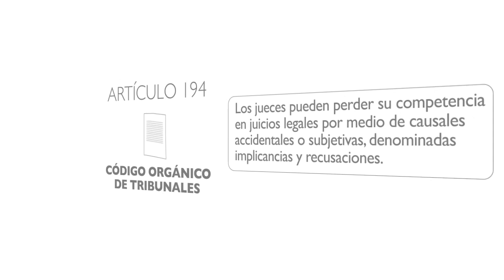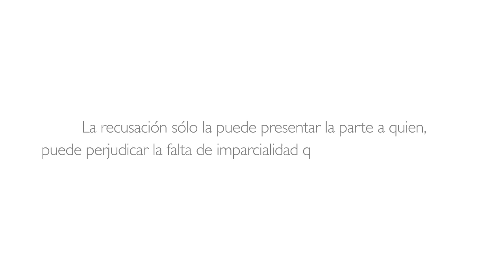Noticiero Judicial: Cápsula Educativa ¿Qué inhabilita a un juez durante un proceso legal?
Los jueces pueden verse afectados por inhabilidades durante un proceso legal. ¿En qué situaciones esto se concreta? Es la cápsula educativa de esta semana.